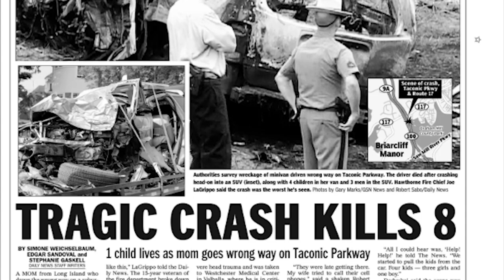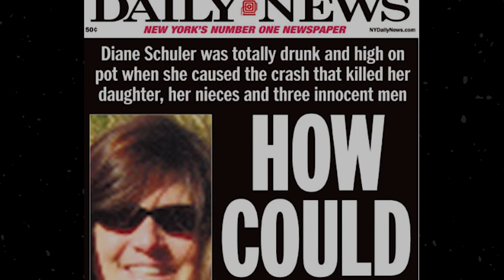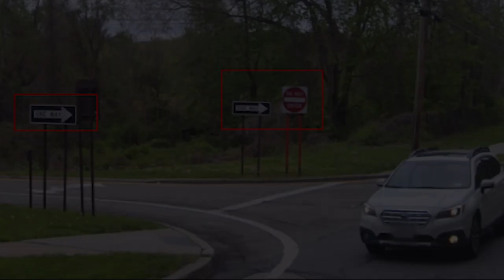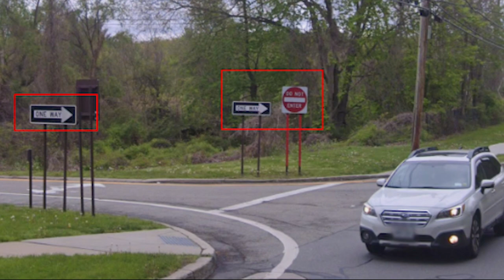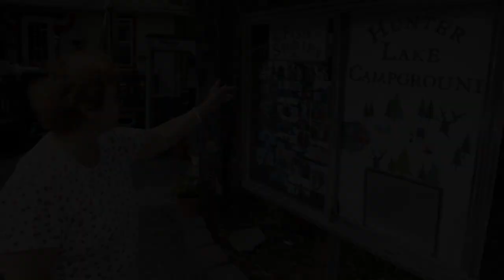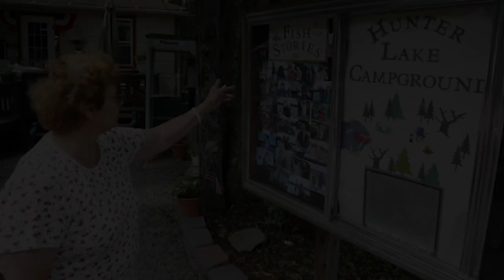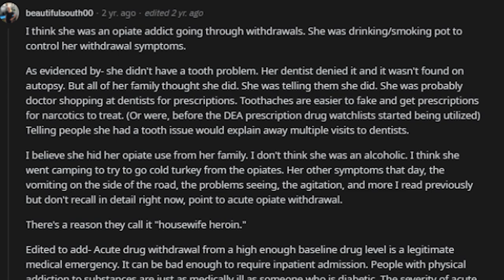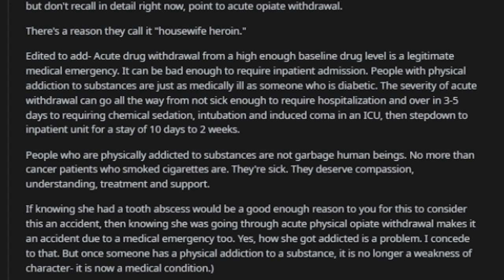5. Why Diane Schuler Crashed The Minivan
The traffic collision on July 26, 2009, on the Taconic State Parkway in New York resulted in the deaths of eight people. Diane Schuler, driving in the wrong direction, collided head-on with an SUV, killing herself, her daughter, three nieces, and three occupants of the SUV. Toxicology tests revealed she was heavily intoxicated with alcohol and marijuana.